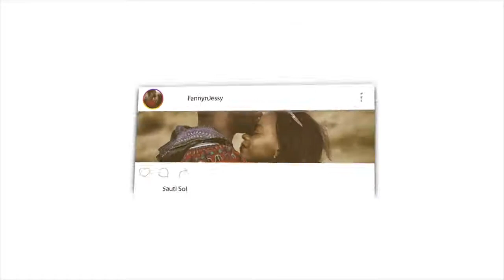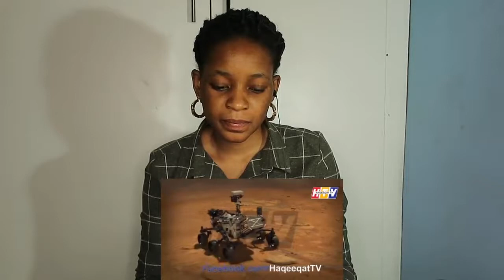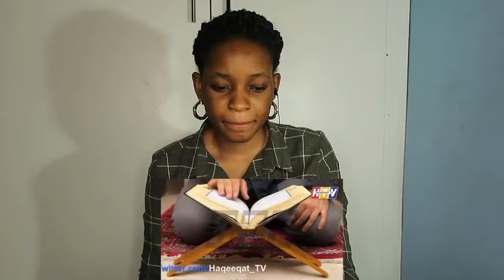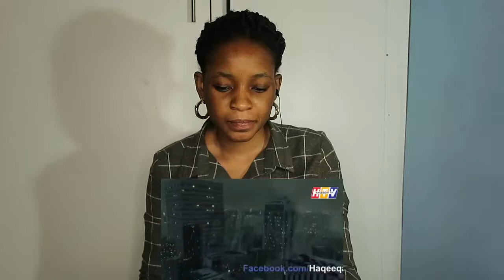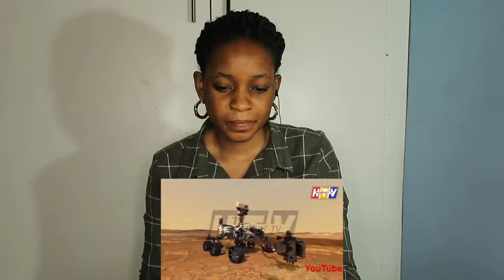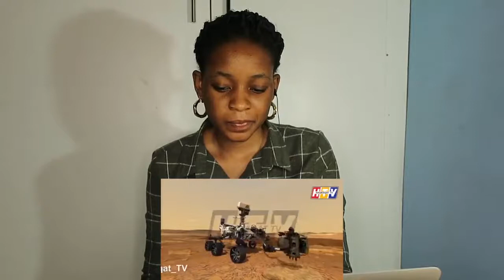Scientists Found Water on Mars as Water Didn't Go Anywhere | REACTION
📖 REACTION DEFINITION:

. re·ac·tion
rēˈakSH(ə)n/
noun

Fanny&jessy
Haspolat-lefkosa,via mersin 10,Turkey (cyprus international university)
mersin, turkey,99010